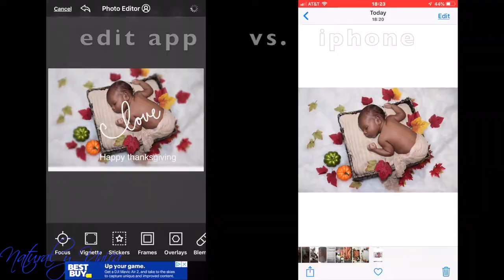65. ¡Cómo crear un fondo para las fotos del bebé! | Fondo Acción de gracia | Decoración para niños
Este video trata sobre otras maneras de comó crear fondos para las fotos de tu bebe.

Hojas de otoño
calabazas falsas

Música
Playful audio on imovie

Anillo redondo de luz led
Software: iMovie